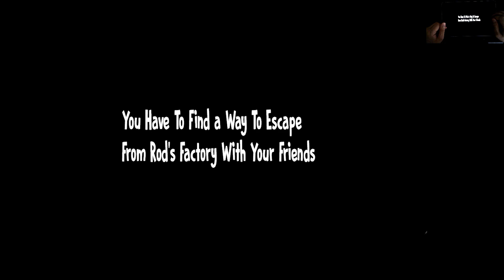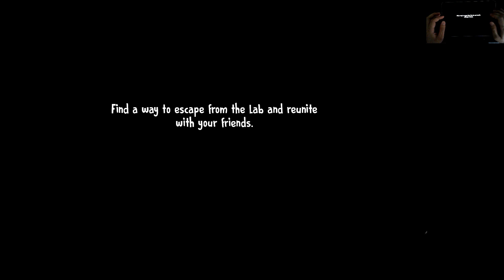Slendrina the Cellar 2, Slendrina the School, Ice Scream 6, Ice Scream 7, Ice Scream 8, Doom Z Day,